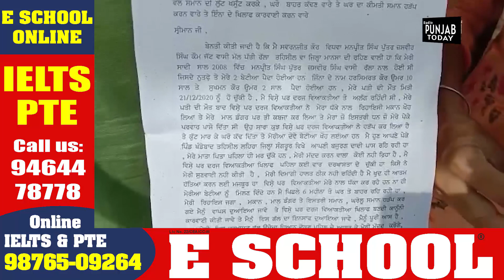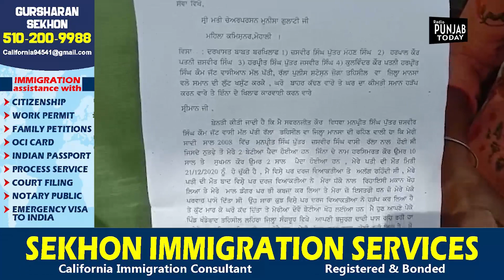ਆਈਲੈਟਸ ਪਾਸ ਕੁੜੀਆਂ ਦੇ ਲਾੜੇ ਹੋਏ ਧਨੌਲੇ ਦੇ ਪੁੱਲ ਥੱਲੇ ਇਕੱਠੇ